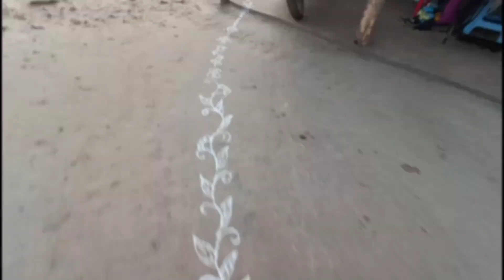अचानकपुर / छत्तीसगढ़ का एक खूबसूरत गांव और उतने ही खुशनुमा वहा के लोग/By Varsha Verma Vlogs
Call
For camping ,trekking , Adventure , resort , forest, village lifestyle, tribal culture
In central Chhattisgarh
With team tribe well
Call

For contact-

Hukum - ( for moira resort and activities planning )

Nagesh - ( for activities and emergency calling)

Rajbhan - ( Dev hills eco resort booking and activities )

जंगल के बीच कैंपिंग का आनंद ले सकते है ।
साथ ही अन्य और बहुत सारी एक्टिविटीज कर सकते है, आप tribe well टीम के साथ

  रिसॉर्ट्स -
 नोट - आपको इस रिसॉर्ट को कम से कम 1 हफ्ते पहले बुक करना होगा।  यदि आप योजना बना रहे हैं।
छुट्टियों पर आपको १ महीने पहले booking लेनी होगी ।

 मोइरा इको रिसॉर्ट
 बरबसपुर और सेंचुरी गेट के पास
 इस सेगमेंट में बेस्ट रिसॉर्ट है ।

 धस्कुड जलप्रपात

 खुटानाला जलप्रपात

 सिरपुर मंदिर क्षेत्र-
 (भारत का पुराना बाजार,  सुरंग टीला, लक्ष्मण मंदिर, आनंद विहार कई और अन्य स्थान )

 नारायणपुर मंदिर

 सिद्धबाबा झरना

 बिंझवारी कर्मा नृत्य

 बुकिंग के लिए कॉल करें
 या व्हाट्स एप
 पर

 देव हिल इको नेचर रिजॉर्ट
 छत्तीसगढ़ का सबसे अच्छा रिसॉर्ट

 पहाड़ी क्षेत्र में और जंगल के बीच में स्थित है
 अचानकपुर देवपुर वन रेंज range
यहां कोई बिजली नहीं है हम सौर पैनलों का उपयोग कर रहे हैं

  के लिये
 देव हिल्स इको रिसोर्ट
 हुकुम -

 देव पहाड़ियों में आप कवर कर सकते हैं
 सभी अनदेखी ट्रेक
 साथ हमारे

  जंगल में 2-3 किमी का ट्रेक

 टीकू पॉइंट अनसीन
 2-3 किमी का ट्रेक

 छत्तीसगढ़ का सर्वश्रेष्ठ सूर्यास्त बिंदु
 Tribe पहाड़ी

 गाड़ा राय पॉइंट वॉटरफॉल
 बाघमाड़ा गुफा 2

 बिंझवारी कर्मा नाच
 बरनवापारा की स्थानीय बिंझवार जनजातियों द्वारा नृत्य

 अक्टूबर प्रथम
 (बंद 15 जून - 1 अक्टूबर)
 Tribe Well टीम, बारनवापारा वन्यजीव अभ्यारण्य छत्तीसगढ़ के साथ जंगल सफारी का अनुभव experience

 और भी कई गतिविधियां-
 ट्रैकिंग
 कहानी सुनाना
 अनुभव साझा करना
 गीत
 आदिवासी नृत्य
 सोनाझरा जनजातियों के साथ सोने की खोज exploring
 स्थानीय गतिविधियों के साथ स्थानीय
 मछली पकड़ने
 स्थल अवलोकन
 जंगल सफारी
रॉक शेल्टर
कैंपिंग जंगल के बीच

 हमारे साथ आओ
 ट्राइब वेल
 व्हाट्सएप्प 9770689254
 कॉल
 नील-

किसी भी जगह या गतिविधियों की बुकिंग कॉल करें

Enjoy and get new experience in camping
Camp in forest with team tribe well

Unseen waterfall-
Gada ray point
Nago point
Tiku point
Chhuhiya point

Other waterfalls-
Dhaskud
Amajhariya
Devdhara
Khutanala
Sidhbaba
Baghmada

Unseen cave-
Baghmada
Turturiya cave
Unseen cave treks

Balar dam
and there fern area
Balar dam view points

 Resorts -
Moira eco resort
Dev hills nature resort

( Note - you have to booked this resort atleast 1 week ago. If you are planning.
In Hollydays you have to plan atleast 1 month before)

Moira eco resort
Near barbaspur and santury gate
Best resort in this segment.

Dhaskud waterfall

Khutanala waterfall

Sirpur temple area-
(Old market of India
Surang tila ,Laxman mandir , Anand vihar many more )

Narayanpur tample

Sidhbaba Waterfall

Binjhwari karma dance

Dev hill eco nature resort
Best resort of Chhattisgarh

Located in hilly area and middle in the forest
Achanakpur devpur range of forest
There is No electricity we are using solar panels

 For
Dev hills eco resort
Hukum -

In Dev hills you can cover
All unseen trek
With our
Expert guides
And local guides
You can cover nago point unseen
 2-3 km trek in forest

Tiku point unseen
2-3 km trek with expert

Best sunset point of Chhattisgarh
Tribe hill

 Unseen
Gada Rai point waterfall
Baghmada cave 2
2-3 km trek in forest

Binjhwari Karma nach
Dance by local binjhwar tribes of Barnavapara

October 1st
(Closed 15 June - 1 October )
Jangal safari experience with tribe well team , baranavapara wildlife  chhattisgarh

many more activities-
Trekking
Story telling
Experience sharing
Songs
Tribal dance
Gold exploring with sonjhara tribes
Local activities with local
Fishing
Site seeing
Jangal safari
Resort
Camping

tribe.WELL
Call
Neal-

any place or activities